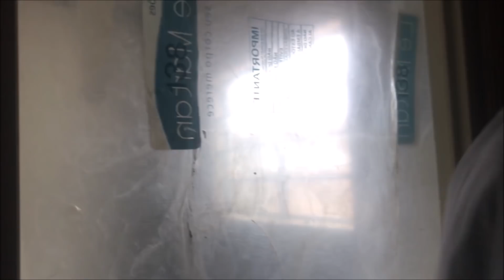MINERAÇÃO - ENERGIA SOLAR - A INSTALAÇÃO VAI COMEÇAR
ENFIM, A INSTALAÇÃO DO SISTEMA DE ENERGIA SOLAR VAI COMEÇAR NA MINHA RESIDÊNCIA, O QUE PODE VIABILIZAR NOVAMENTE A MINERAÇÃO DE CRIPTOMOEDAS.